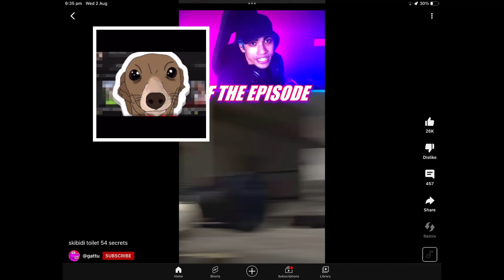Skibidi toilet are cringe